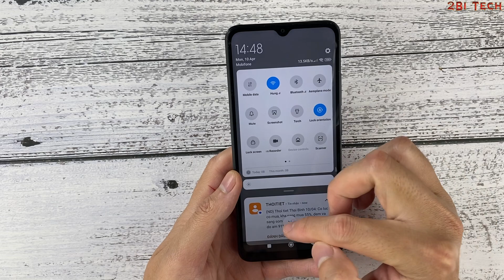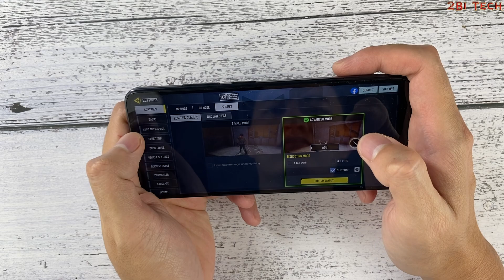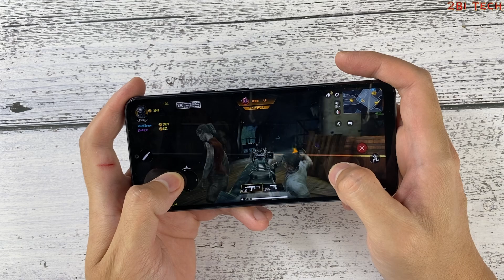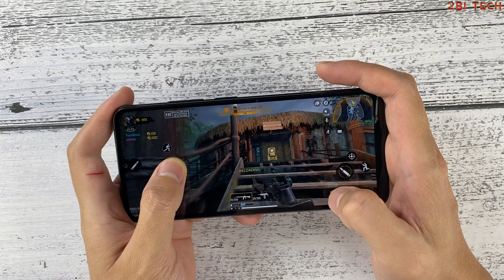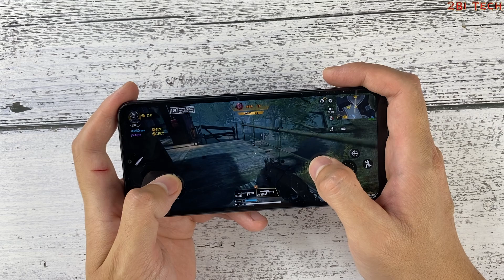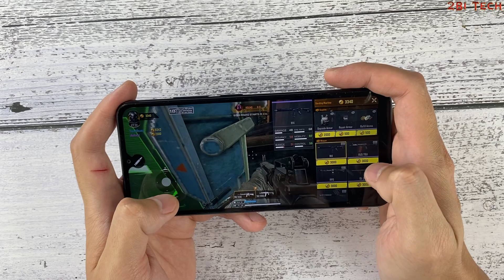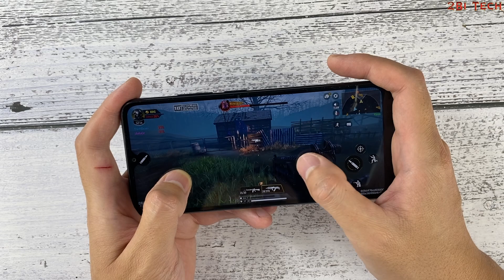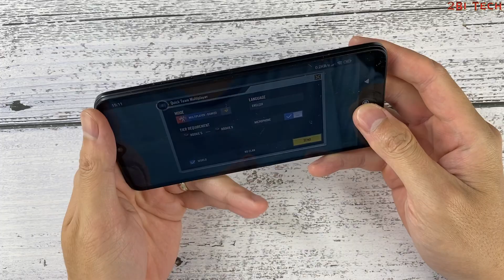XIAOMI REDMI 12C GLOBAL Version Call Of Duty Mobile Gaming Test | Battery Drain Test & Temperature!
📱 Xiaomi Redmi 12C Global Specs:
Display: IPS LCD" HD+ 60 Hz
Operating System: Android 12
Interface: MIUI 13.0.5
CPU: Mediatek Helio G85
GPU: Mali G52
RAM: 4 GB
ROM: 128 GB
Battery: 5000 mAh
Charger: 10 W
Time line:
00:00 Intro Xiaomi Redmi 12C
01:08 Game Setting
04:36 Test Game
21:31 End video
Xiaomi Redmi 12C  GlobalAOV Gaming test
Xiaomi Redmi 12C  Global Call Of Duty Mobile Test
Xiaomi Redmi 12C  Global  PUBG Gaming test
Xiaomi Redmi 12C  Global Free Fire Max Gaming test
Xiaomi Redmi 12C  Global  Speedtest
Welcome to 2BI Tech!😘😘
 Here you will have:
1, The latest information about technology.
2, Tech tricks, you ask and I guide you
3, And a lot of interesting things when I do the repair of the phones.
4, Think of me as a best friend!
1, The latest information about technology.
2, Tech tricks, you ask and I guide you
3, And a lot of interesting things when I do the repair of the phones.
4, Think of me as a best friend!